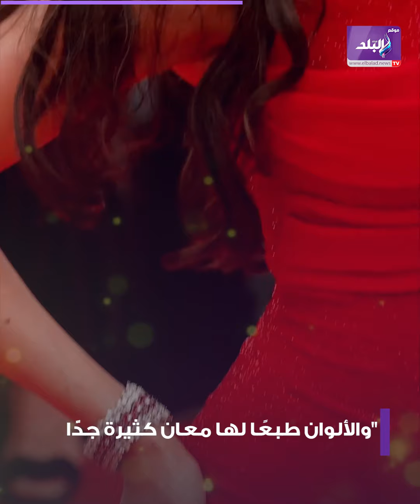ياسمين صبري تختار توم كروز وليوناردو دي كابريو لمشاركتهما في عمل عالمي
ـــــــــــــــــــــــــــــــــــــــــــــــ